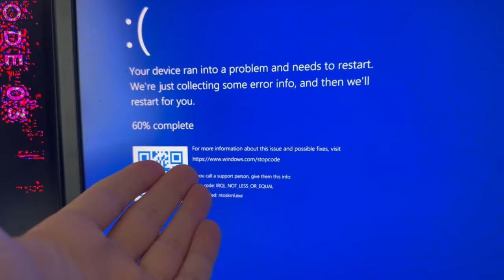Skate 4 Board Room Quick Breakdown!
I see three skateboards in the board room.

So we do a quick reaction to the new The Board Room: Episode 3 | skate. They talk about Skate 4 Console Play Testing, some Skate 4 Leaks that went around and also some new challenges ideas that they are putting forward. I also show of again my amazing beanie and T-Shirt that Full Circle, EA sent to me.